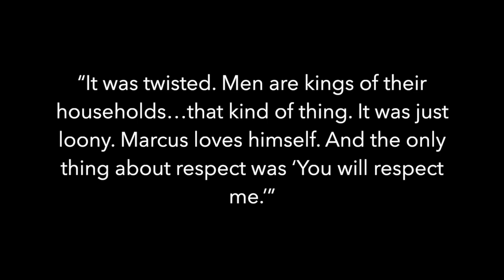Trailer: Marcus Wesson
Only the strongest of stomachs will be able to withstand this episode.